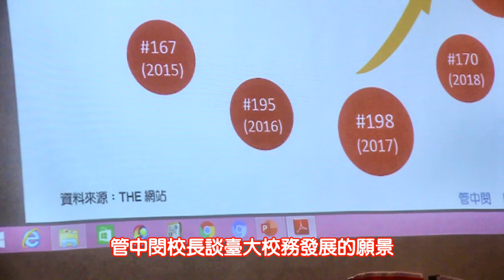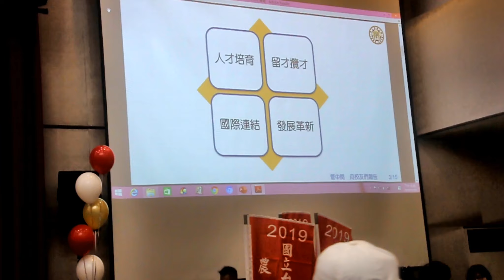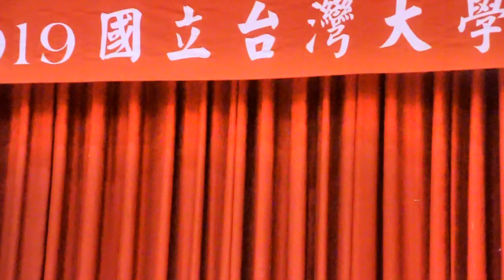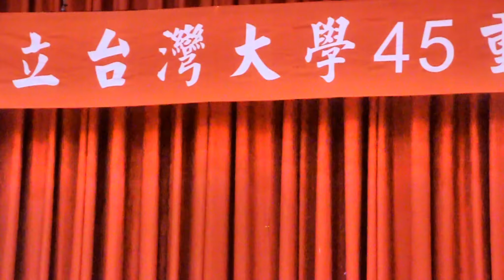2019國立臺灣大學45重聚會實況之2